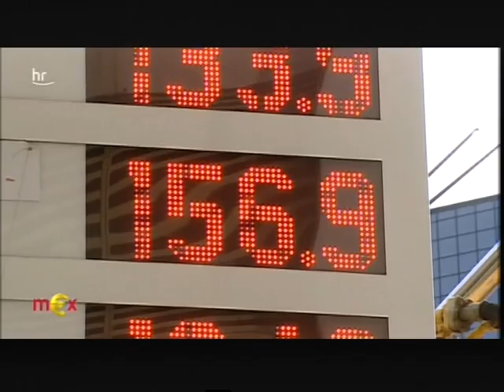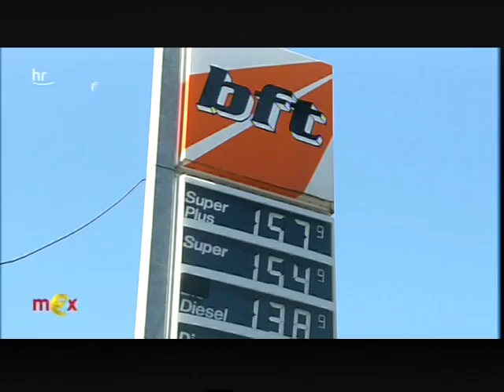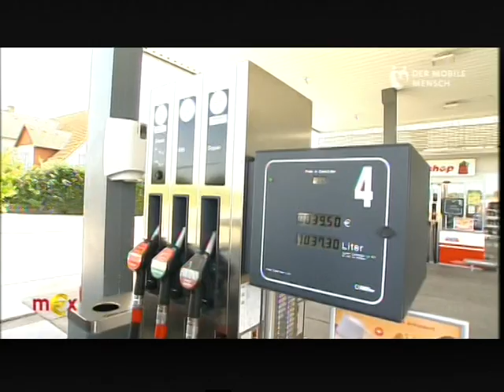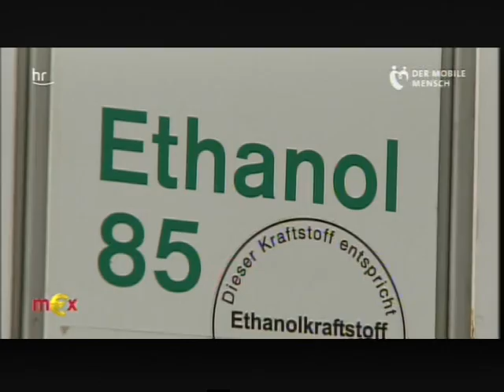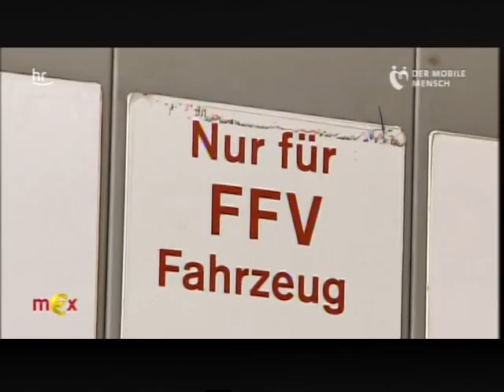Energiewende unsere Autos können auch heute schon mit einen kleinen Aufpreis Alkohol fahren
Wollen Sie oder ein Bekannter gern im Büro arbeiten aber haben keine Ausbildung. Werden Sie Bürokaufmann nebenberuflich.
Ihr Firma im Internet für nur 400 € + 35 €/Monat. Statt 20 000 € + 90 € im Monat, wie bei EuroEeb.

Werden Sie Webdesigner nebenberuflich; ganz ohne Eigenkapital.